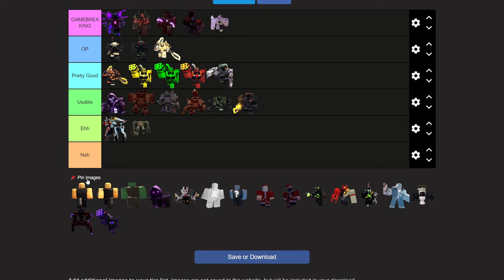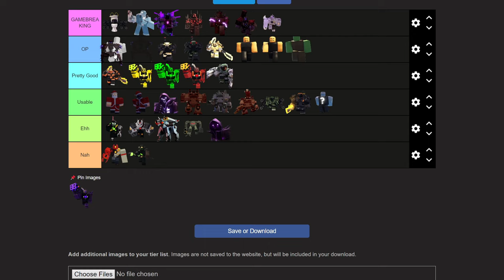How OP Would TDX Bosses Be... If They Were Your ALLIES!? (Roblox)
hypothetical tierlist